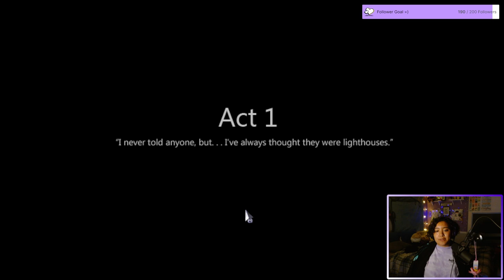Time to Start a New Adventure...To the Moon!! | To the Moon - PT 1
Can we help Johnny achieve his dreams of reaching the moon??